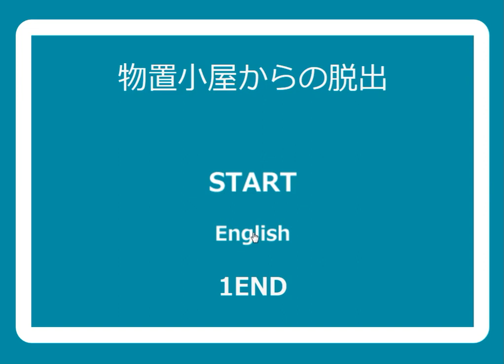[No1 Game] Escape from the Storage Shed Walkthrough